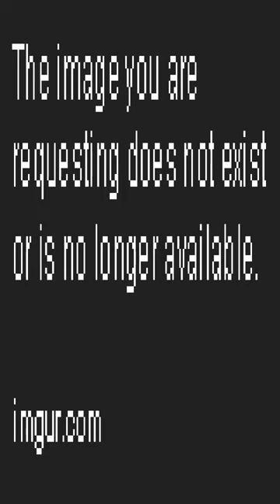What then? - Dankest memes and comments Thursday March 30th!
What then? - Dankest memes and comments Thursday March 30th! meme,reddit,thank you memes